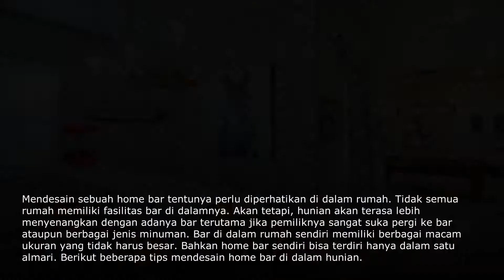Ingin Punya Bar Sendiri di Rumah? Yuk Ikuti Tips Mendesain Home Bar Ini!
Mendesain sebuah home bar tentunya perlu diperhatikan di dalam rumah. Tidak semua rumah memiliki fasilitas bar di dalamnya. Akan tetapi, hunian akan terasa lebih menyenangkan dengan adanya bar terutama jika pemiliknya sangat suka pergi ke bar ataupun berbagai jenis minuman. Bar di dalam rumah sendiri memiliki berbagai macam ukuran yang tidak harus besar. Bahkan home bar sendiri bisa terdiri hanya dalam satu almari. Berikut beberapa tips mendesain home bar di dalam hunian.